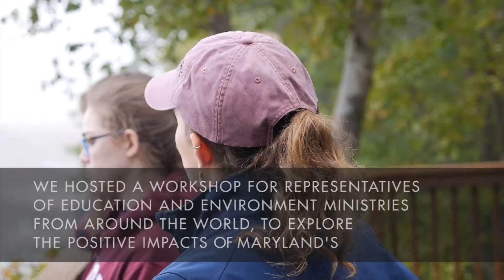International Workshop on Environmental Literacy and Education for Sustainable Development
From 12-14 October the World Future Council hosted a workshop in Annapolis, Maryland for representatives of education and environmental ministries from around the world, to explore the positive impacts of the state’s Environmental Literacy (E-lit) Standards. Participants from five continents came together to see Maryland’s pioneering policy in action but also share their own experiences and success stories in pursuing environmental educations in their home countries.